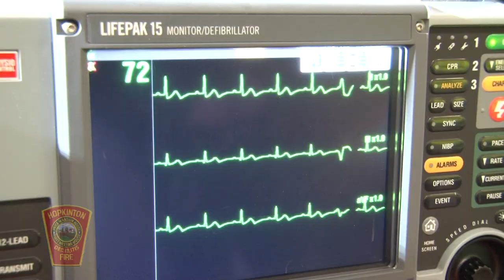HCAM News 5-19-2017